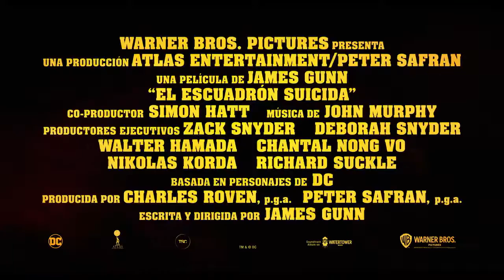James Gunn The Suicide Squad trailer